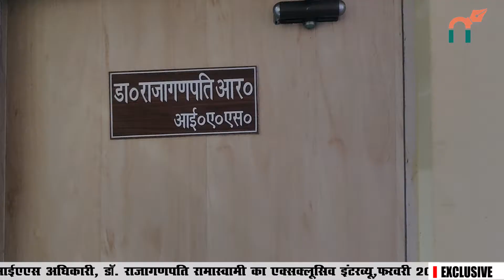यूपी का युवा अधिकारी 'राजा' गणपति...जहां जाता है जनता के दिलों का राजा बन जाता है! | Raja Ganpati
Title: यूपी का युवा अधिकारी 'राजा' गणपति...जहां जाता है जनता के दिलों का राजा बन जाता है!
Anchor- Kumar Shashi Vardhan
Cameraman- Sanjeev Tripathi
Edting by- Journalist Utkarsh
Producer- Rohit Ramapuri Nikhil

देश-दुनिया की लेटेस्ट ख़बरों से जुड़ें रहने के लिए राजधानी लखनऊ के लीडिंग न्यूज़ वेबसाइट न्यूज़ टैंक्स को फॉलो करें।